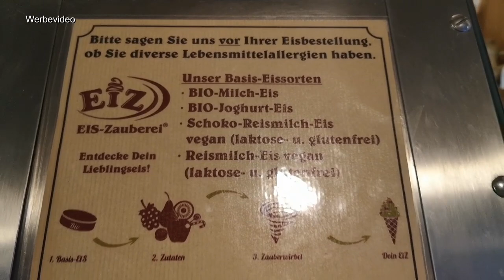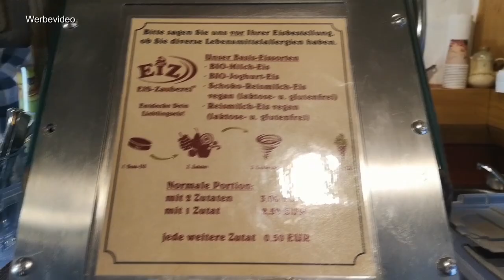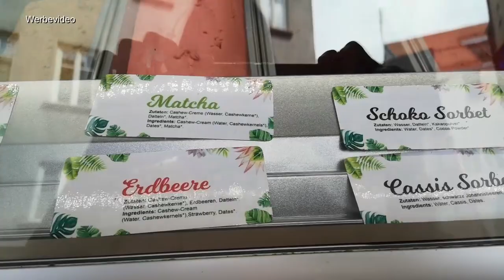Gibt es hier das leckerste und gesündeste (vegane) Eis? 🍨🍦